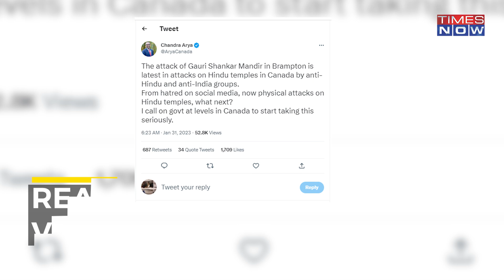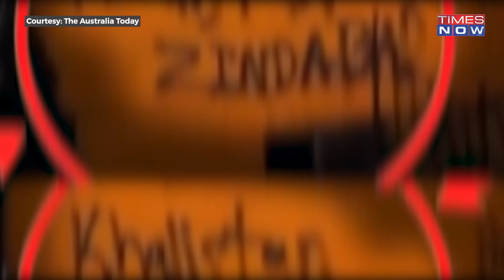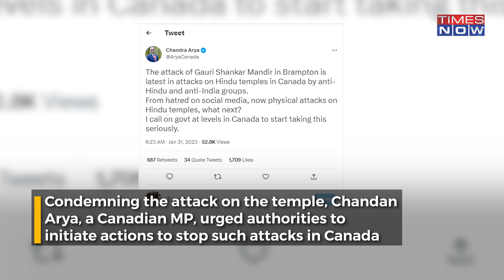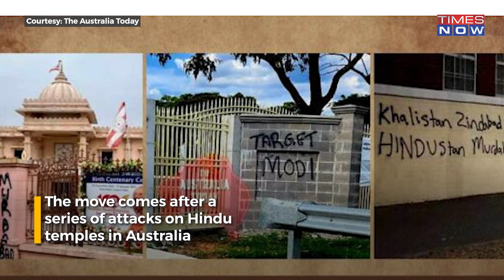Hindu Hate: After Australia, Khalistanis Allegedly Defaced Canada Temple With Anti-India Graffiti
After a series of attacks on Hindu figures in Australia, an incident involving vandalisation of a temple in Canada has surfaced. Anti-India graffiti was scribbled on a prominent Hindu temple, Gauri Shankar Mandir, in Canada’s Brampton. As per reports, it is suspected that the attack on the temple was carried out by the organisation 'Sikhs for Justice and other Khalistani groups'. India issued a condemnatory statement over the incident involving the attack on the temple in Canada.